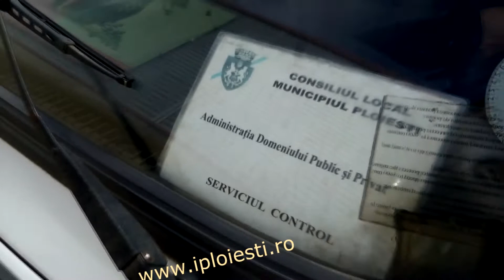Masina SGU Ploiesti parcata loc handicap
Soferul isi asteapta sefii sa faca "masuratori si sa taie", pe un loc pentru persoane cu handicap.